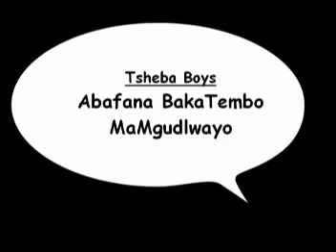Tsheba Boys - MamGudlwayo